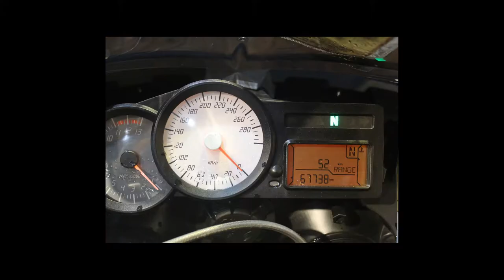BMW K 1300 S - 2009 - Bragança Paulista/SP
Dados do Veículo
Veículo: BMW / K 1300 S
Ano: 2009/2009
Combustível: GASOLINA
Portas: None
Câmbio: None
Cor: PRETA
KM: 67.738

✅ ABS
✅ Contra Peso no Guidão
✅ Parabrisa - Bolha